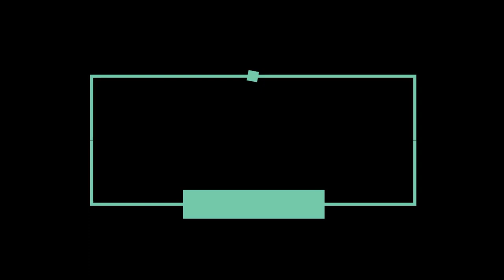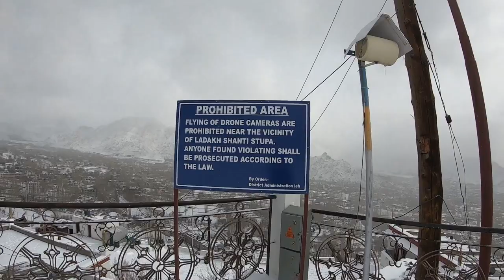Chadar Trek 2020 | Ep-3 | Acclimatization | Shanti Stupa | Mall Road Leh | Day-2 | 1080p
The ultimate thrill of walking upon the frozen waters of Zanskar River in extremely low temperatures sets this trek apart in the list of extreme adventures. Adding grace to the beauty of Ladakh with its unique adventure experience, the Chadar Trek 2020 has the kind of charm that is second to no other adventure. The frozen Zanskar River trek is actually a connecting link between the villages of Zanskar Valley and the town of Chilling in Ladakh and acts as the only and the most stable way of staying connected to the rest of world for the people here in the months of extreme winter.

Video: GoPro Hero7 Sports and Action Camera  (Black, 12 MP)